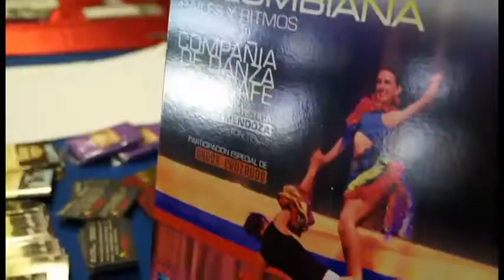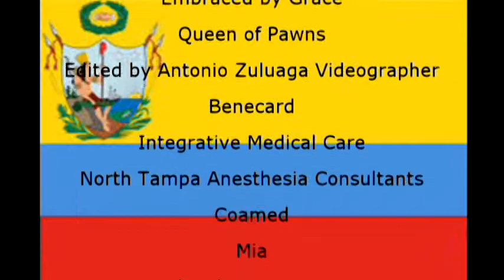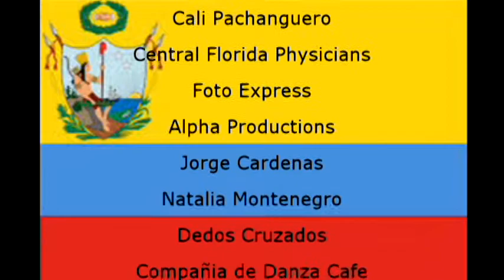Independencia de Colombia Orlando 2013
Antonio Zuluaga Videografo
edited by me recorded by the Consulate